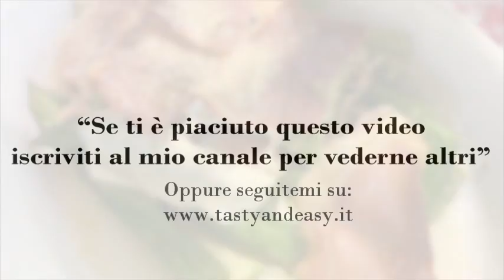Asparagi con Speck e Fontina al Forno - Asparagus with Speck and Baked Fontina Cheese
Ingredienti:
15 punte di asparagi
5 fette di speck
5 fette di fontina cheese
25 g di pangrattato
Olio evo
Sale q.b

Ingredients:
15 asparagus tips
5 slices of speck
5 slices of fontina cheese
25 g of breadcrumbs
Extra virgin olive oil
Salt enough